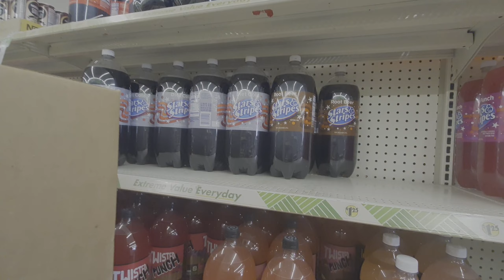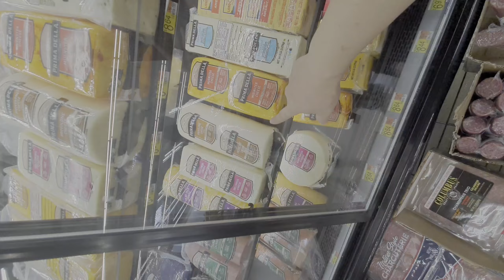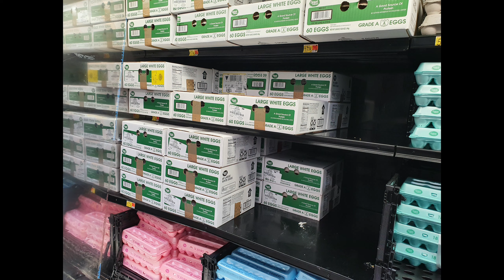VLOG_1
walmart&dollor tree